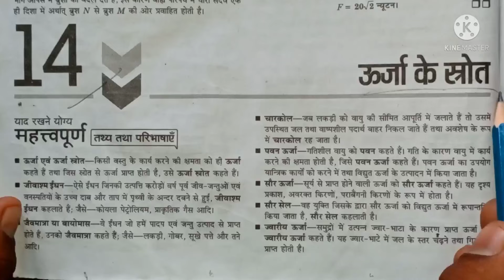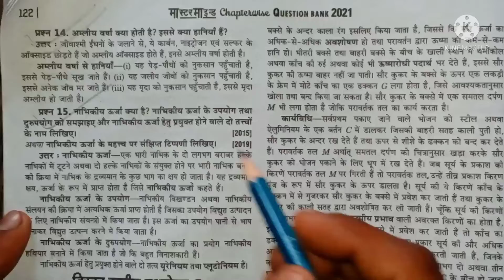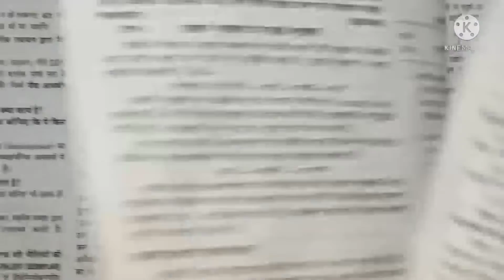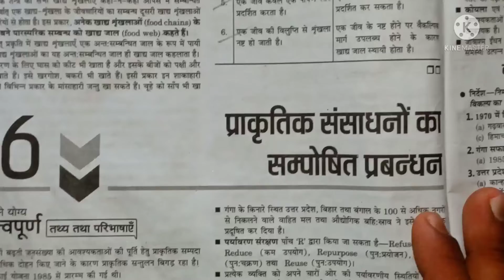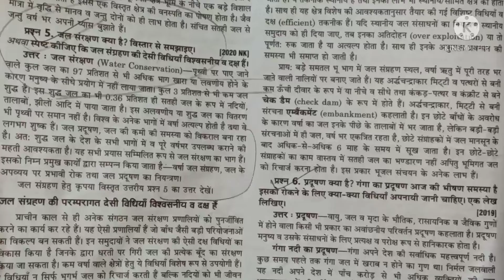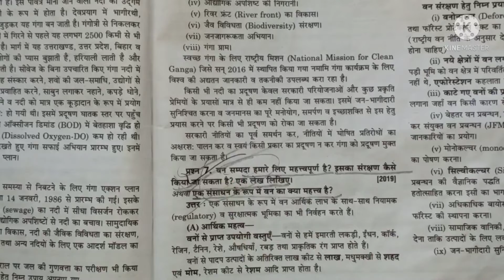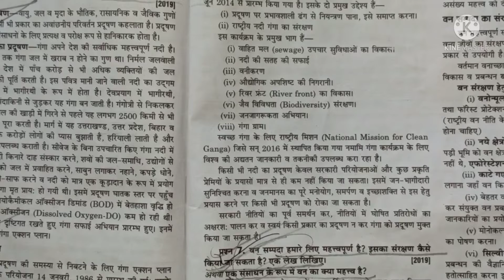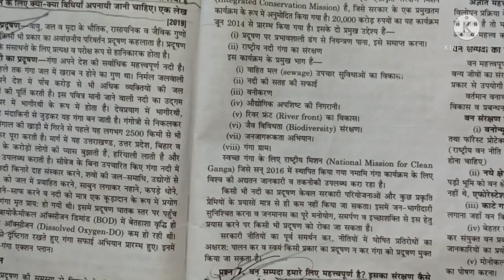कक्षा-10 // विज्ञान // अध्याय - 14,15,16// अतिमहत्वपूर्ण बिन्दु // ये पढ़ना है इन अध्याय में // ✌️✌️